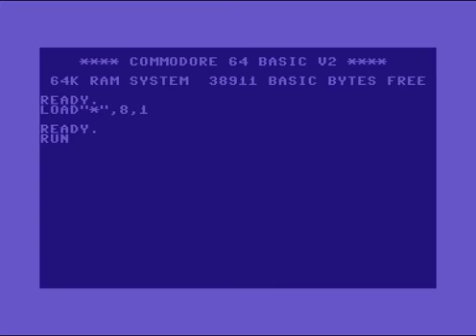Extreme Intro 6 ! Commodore 64 (C64)